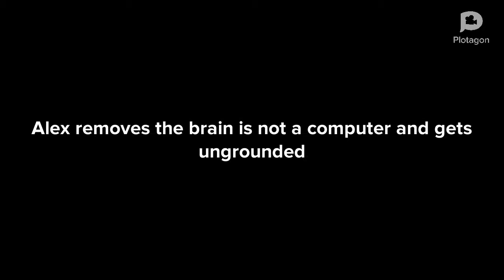Alex Deletes videos that he doesn't Like and gets ungrounded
We show alex how to remove videos from youTube he Deleted that video